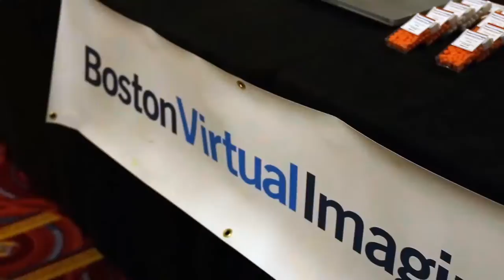BVI 2015 Midyear Montage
A fast paced look at our fast paced first half of 2015!